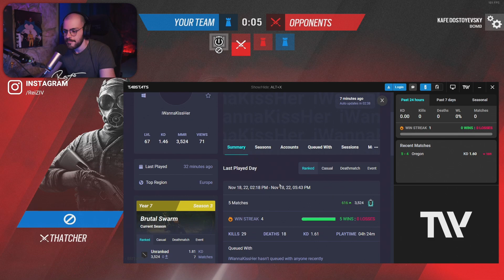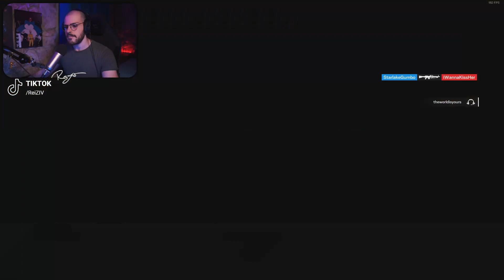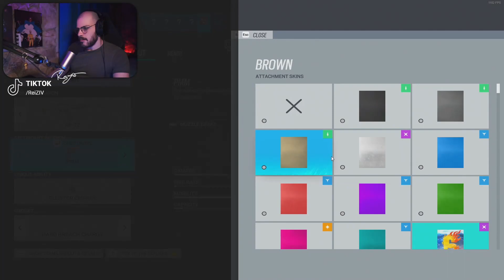il MIO MIGLIOR ONE TAP su R6!!! - Rainbow 6 Siege ITA Gameplay Ranked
Nuovo Gameplay ITA su Rainbow Six Siege Brutal Swarm! In questo nuovo episodio di R6 Ranked andremo a giocare sulla Mappa Kafe Dostoyevsky. il MIO MIGLIOR ONE TAP su R6!!!